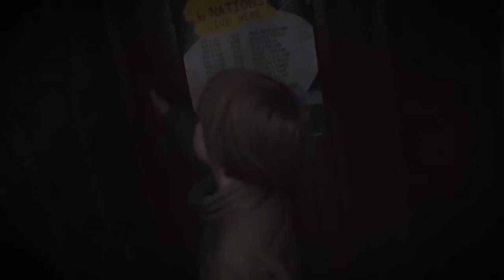North Devon: Playing in the Sunshine (and Grabbing a Pint)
We've had a few days in the resort town of Ilfracombe in North Devon and it's a stunning area.  North Devon holiday cottages abound and we found one not too far from the high street but quiet with sheep out front. That's right.  Of all the things to do and places to visit in Devon, this is a highlight. Apparently during the summer this is a prime location for days out in south west England and we can see why.  I got the boys out in the sun and on the green grass and they had a blast. Then to a traditional pub for a pint.

'Like' this video (really helps us out) and we would love to know your thoughts on this in the comments.

TravelingMel (talent) and TravelingFilmmaker (filmmaker) have dedicated themselves to living a life of full time family travel and worldschooling.  They left their home in Montana to explore the world with their two boys so that they could raise better world citizens and have a few adventures along the way.  We love nature, the outdoors, learning new things in interesting places, and Kiki Riki.